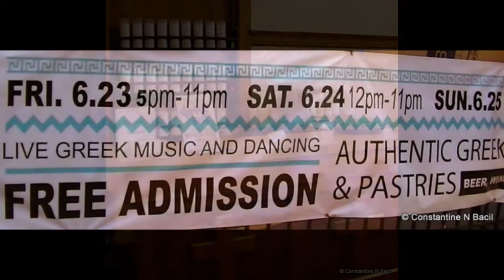Gold Coast Greek Festival At Annunciation Cathedral Grounds - 2017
The festival was held on Friday, Saturday and Sunday - June 23 - 25th.